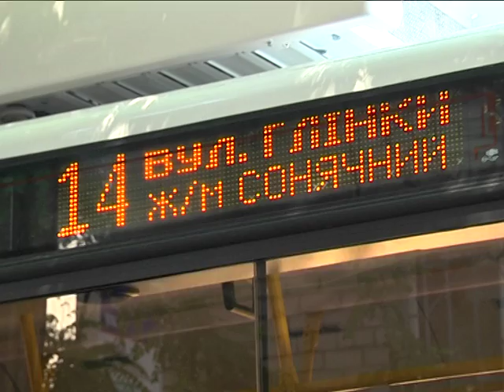Первый бесконтактный троллейбус пустили в Днепре